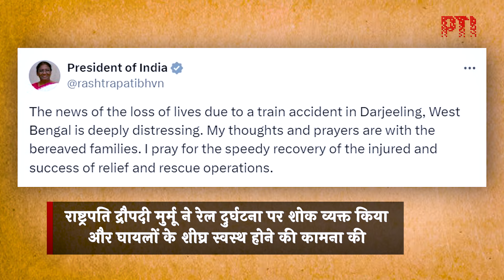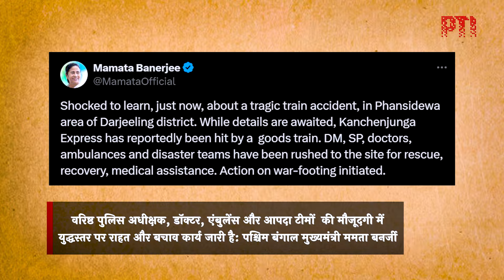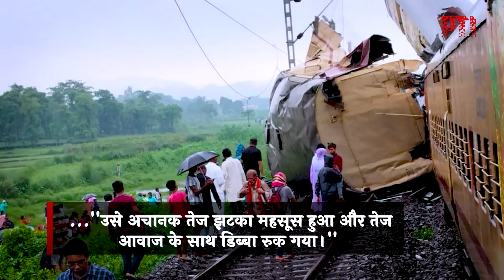पश्चिम बंगाल में मालगाड़ी और कंचनजंगा एक्सप्रेस में टक्कर से 15 लोगों की मौत, 60 घायल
पश्चिम बंगाल के दार्जिलिंग जिले में सोमवार को सुबह एक मालगाड़ी की टक्कर लगने के कारण सियालदह जाने वाली कंचनजंगा एक्सप्रेस के पीछे के तीन डिब्बे पटरी से उतर गए, जिससे कम से कम 15 यात्री मारे गए और 60 अन्य घायल हो गए। अधिकारियों ने यह जानकारी दी। उन्होंने बताया कि मरने वालों की संख्या बढ़ सकती है, कई लोग अभी भी डिब्बों में अंदर फंसे हुए हैं। राज्य और केंद्र की विभिन्न एजेंसियां स्थानीय लोगों के साथ मिलकर राहत और बचाव कार्य में युद्धस्तर पर लगी हैं।

एक वरिष्ठ रेलवे अधिकारी ने बताया कि मृतकों में मालगाड़ी का पायलट और सह-पायलट भी शामिल है। पुलिस ने बताया कि दुर्घटना में घायल हुए लोगों को उत्तर बंगाल मेडिकल कॉलेज एवं अस्पताल ले जाया जा रहा है। अधिकारी ने बताया कि उत्तर बंगाल के न्यू जलपाईगुड़ी स्टेशन से लगभग 30 किलोमीटर दूर रंगापानी स्टेशन के पास ही मालगाड़ी के इंजन द्वारा पीछे से टक्कर मारे जाने के कारण कंचनजंगा एक्सप्रेस ट्रेन के तीन डब्बे पटरी से उतर गए।

प्रधानमंत्री नरेन्द्र मोदी ने सोशल मीडिया मंच 'एक्स' पर पोस्ट में कहा, "पश्चिम बंगाल में रेल दुर्घटना दुखद है। जिन लोगों ने इस हादसे में अपने प्रियजनों को खो दिया है, उनके प्रति मेरी संवेदना है।" उन्होंने आगे कहा, " मैं प्रार्थना करता हूं कि हादसे में घायल हुए लोग जल्द से जल्द ठीक हो जाएं। मैंने अधिकारियों से बात की और स्थिति का जायजा लिया। प्रभावितों का सहायता के लिए बचाव अभियान जारी है। रेल मंत्री अश्विनी वैष्णव भी दुर्घटनास्थल के लिए रवाना हो गए हैं।"

प्रधानमंत्री ने यह भी घोषणा की कि इस दुर्घटना में जान गंवाने वाले लोगों के परिजनों को दो-दो लाख रुपये की अनुग्रह राशि दी जाएगी, जबकि घायलों को 50,000 रुपये प्रदान किए जाएंगे। रेल मंत्री अश्विनी वैष्णव रेल दुर्घटना के बाद राहत और बचाव कार्यों का जायजा लेने के लिए सोमवार को घटनास्थल के लिए रवाना हो गए हैं।